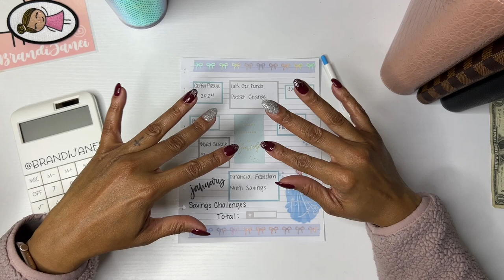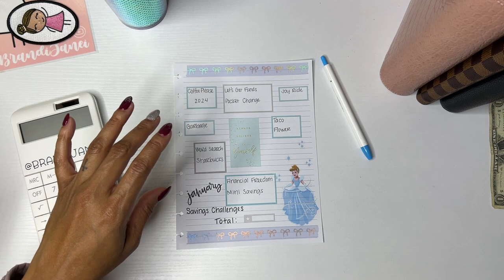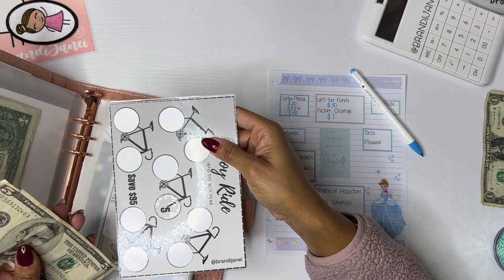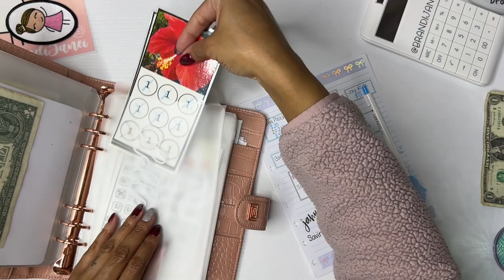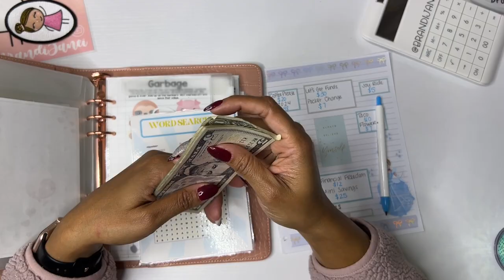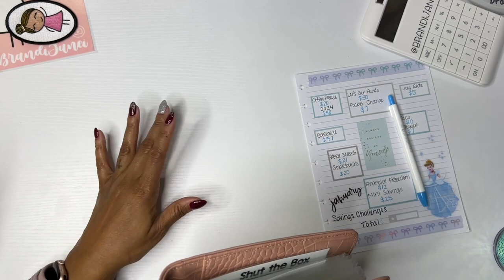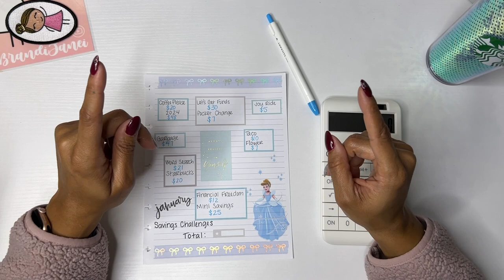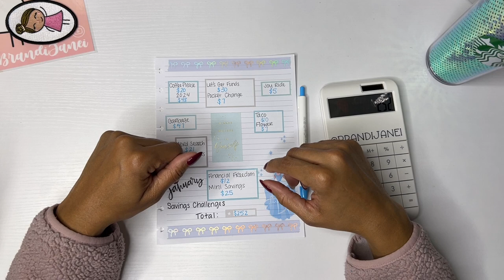Does Cash Envelope Stuffing Work? | January Savings Challenges Update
Thank you for visiting my channel today! Have you ever wondered if savings challenges work or why you should cash envelope stuff? Well then this video will definitely prove that it works for me.

msha.ke/brandijanei